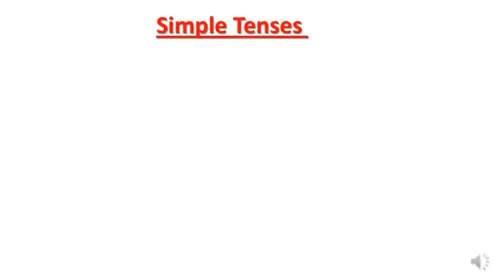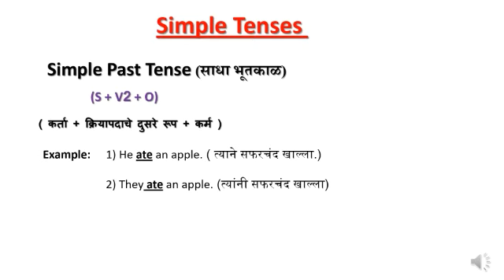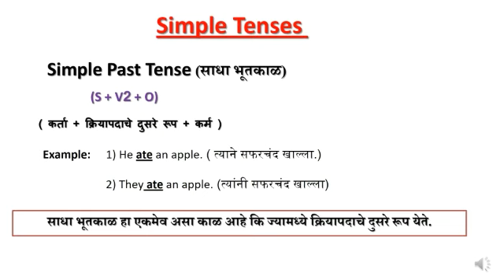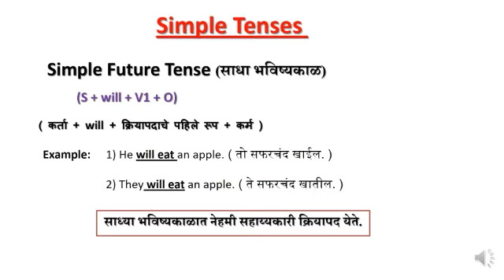Simple Tense | Simple Present tense | Simple Past tense | Simple future tense